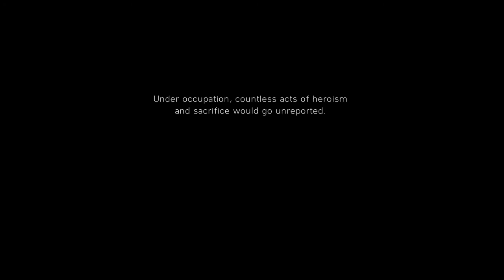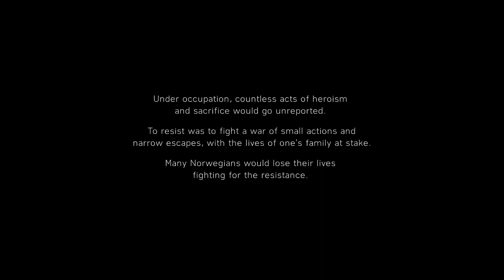Battlefield 5 Part 22 Walkthrough Gameplay(No Commentary)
This is the Official Ultra 4K Gaming Channel "ThePkGamerz 🎮".We Explore Open World Games here!.

Full battlefield 5 gameplay (No Commentary)
battlefield 5 online gameplay
battlefield 5 ost
battlefield 5 operations
battlefield 5 offline gameplay
battlefield 5 on gtx 750 ti
battlefield 5 on core 2 duo
battlefield 5 on rx 580 8gb
battlefield 5 on rx 560
battlefield 5 on intel hd 4000
battlefield 5 on 4gb ram
battlefield 5 on android
battlefield 5 on mobile
battlefield 5 on rx 570
battlefield 5 on low end pc
battlefield 5 firestorm gameplay
battlefield 5 battle royale
battlefield 5 ps4 gameplay
battlefield 5 all weapons
battlefield 5 sniping
battlefield 5 full gameplay